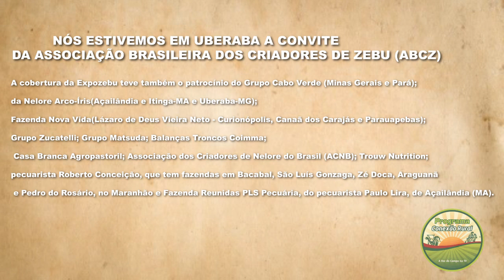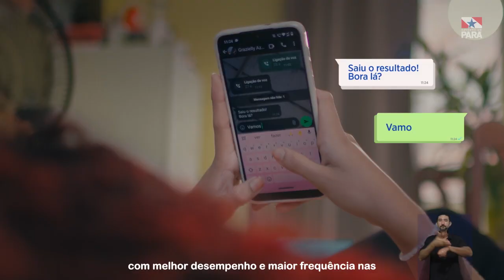Presidente da ABCSINDI, Orlando Procópio, fala sobre a participação da raça SINDI na Expozebu 2024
2º Bloco do Conexão Rural da Rede TV de Parauapebas (PA), dos sites parceiros: O Nortão, de Porto Velho (RO); Minuto Rural, de Piraí do Sul (PR); e de Jataí, Goiás; além das redes sociais do jornalista Lima Rodrigues, produtor e apresentador do programa. O programa está disponível no You Tube (Conexão Rural Brasil), hoje com 12 mil inscritos. O Conexão Rural é veiculado também pela TV Milagro Brasil, de São Paulo - via parabólica. O Conexão Rural pode ser visto também no sábado às 12h, na TV Liberdade – Rede TV – Canal 4.1 de Imperatriz-MA, sempre com reprise no domingo no mesmo horário.

ENTREVISTA COM O PRESIDENTE DA ASSOCIAÇÃO BRASILEIRA DOS CRIADORES DE SINDI (ABCSINDI), ORLANDO PROCÓPIO.

VEICULAÇÃO EM 18 e 19  de MAIO DE 2024